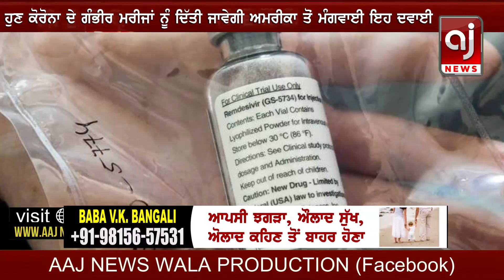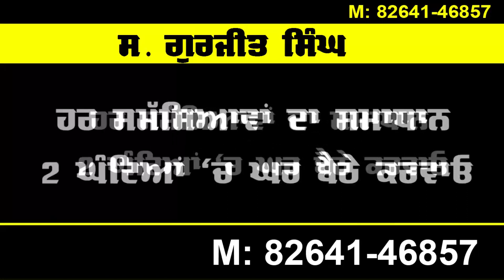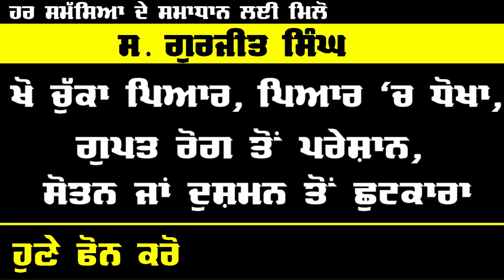ਹੁਣ Corona ਦੇ ਗੰਭੀਰ ਮਰੀਜਾਂ ਨੂੰ ਦਿੱਤੀ ਜਾਵੇਗੀ America ਤੋਂ ਮੰਗਵਾਈ ਇਹ ਦਵਾਈ !